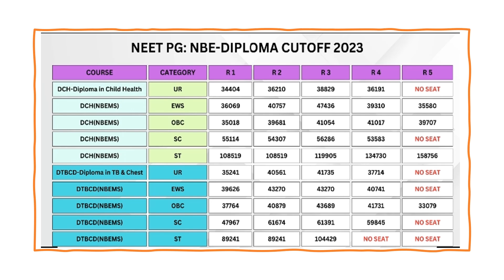Exploring NEET PG 2024: Category-wise Cutoffs for NBE Diploma Courses 📖 ✍️ 🩺 📋 👩‍⚕️ / 👨‍⚕️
In this video, we’re breaking down the NEET PG 2024 cutoffs for NBE Diploma courses by category. We’ll explore the closing ranks for General, EWS,OBC, SC, and ST categories across various Post MBBS diploma programs offered by NBEMS. Whether you're planning your next steps after MBBS or aiming for a specialized diploma, this video will help you understand your chances of admission and strategize effectively.